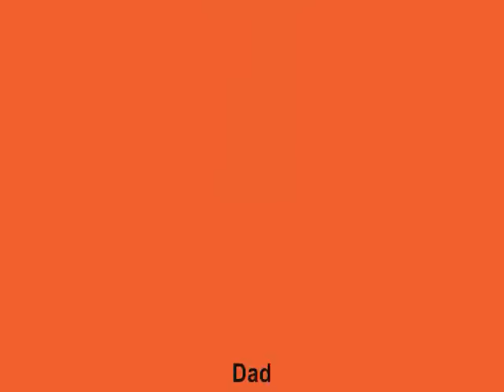Susan North Side Story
Nick At School